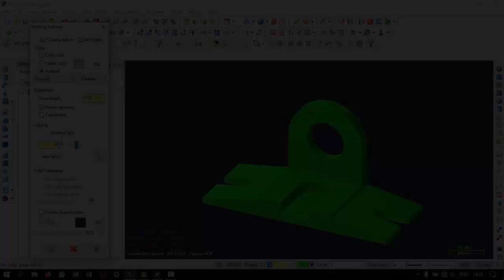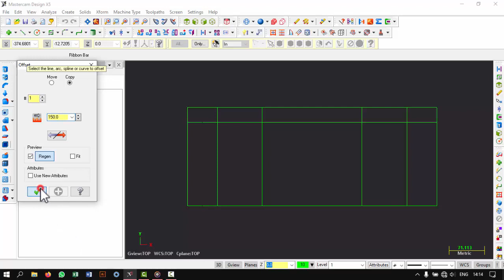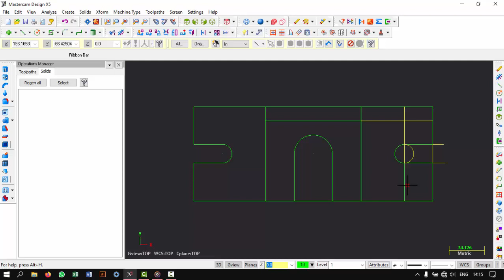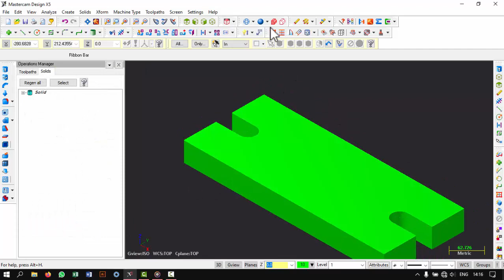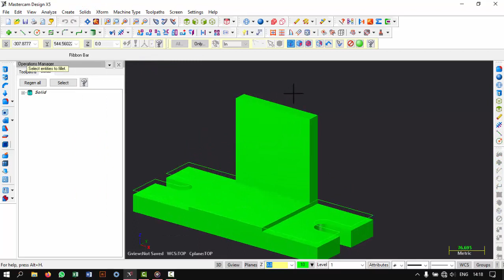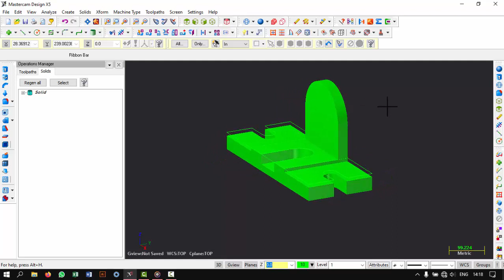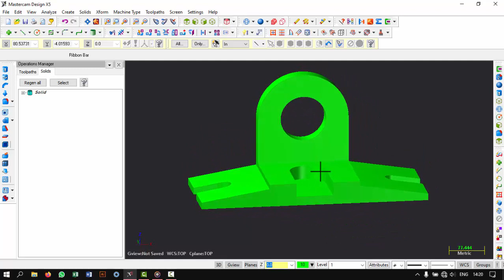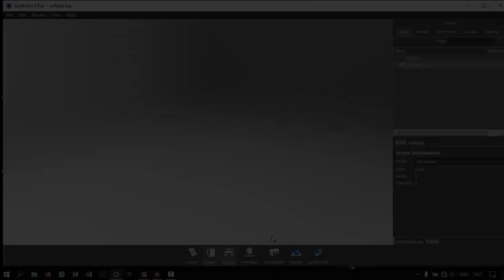Mastercam X5 || 3D modeling #55 || Random Object 19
3d modelling of Random Object using mastercam X5..

Feature used:
-solid extrude body
-solid extrude cut
-solid chamfer 2 distance

for more technical drawing exercise.

(stp file)